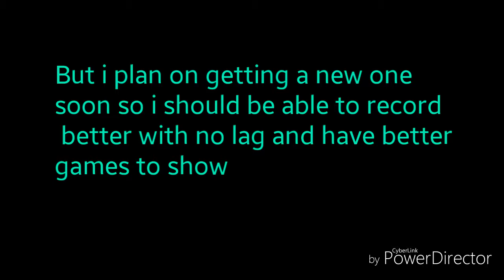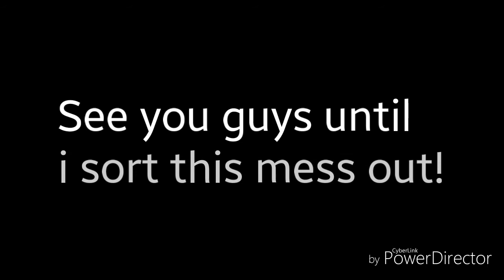Channel Update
Hello guys, I'm not dead. yet. I just wanted to let you guys know that I really want to continue doing YT cause I enjoy doing it so much. There is just a few problems, A) I can only record mobile games, B)My tablet is old (4 or 5 years) and sucks so some games I can not play and other games it just lags too much. C)School is starting again soon so I will be even less time to record. But I want you guys to gimme ideas on what to record because I am gonna get a new tablet soon... I hope... so I should be able to play more games lel. And I'll just record late at night or on weekends when school starts. I hope I can continue doing YT I'm currently just stuck in a super awkward point rn with all of personal life as well. AND crazy I'll have your things by August 9th or 10th I can promise on that for sure.